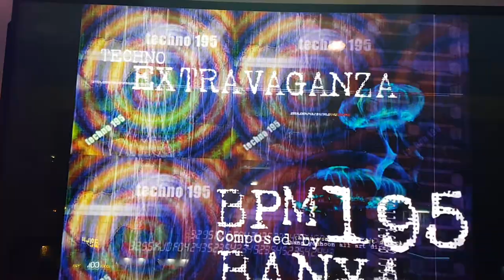엑스트라바간자 S16 Extravaganza Stage Pass | Pump It Up Prime 2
2nd 버전에 히든 곡으로 수록, 3rd O.B.G 버전에 보스 곡으로 수록되었던 곡인데 싱글 16은 NXA 버전에서 추가된 어나더 하드 스텝이에요. 어나더 크레이지 스텝이었던 싱글 21은 Zero 버전에서 추가됨. 어나더 싱글 스텝의 공통점은 마지막 부분.